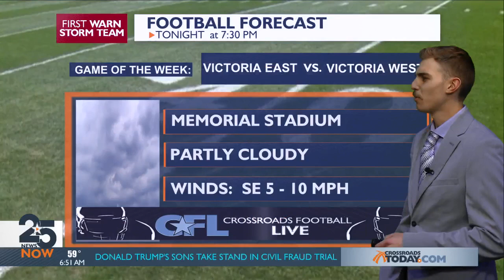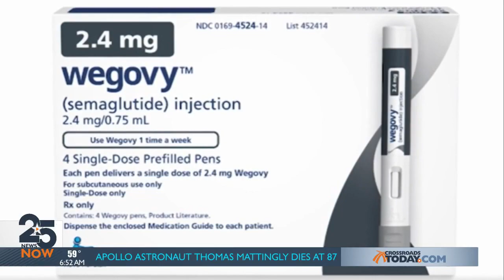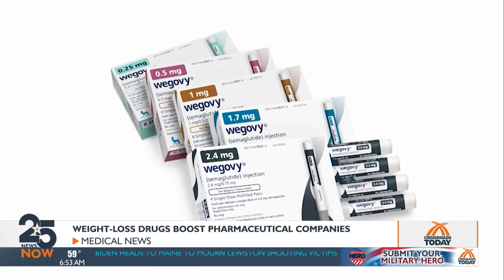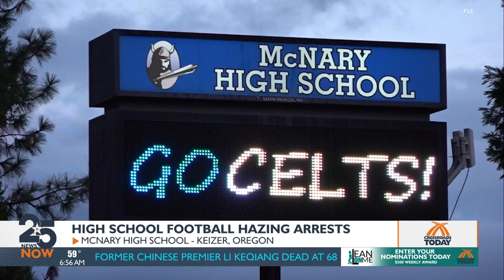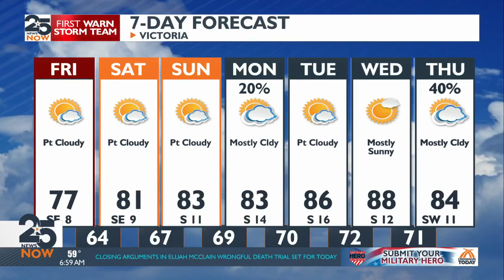25 News Now Sunrise Friday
25 News Now Sunrise Friday, Nov. 3